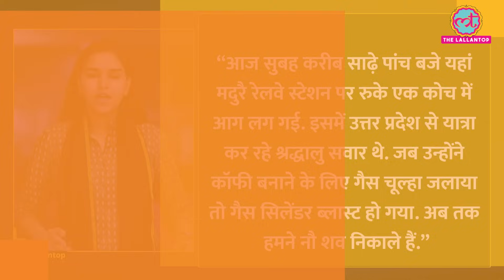Tamil Nadu Train Accident में Lucknow के 9 लोगों की मौत, कोच में आग लगने से बड़ा हादसा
A fire broke out in a tourist coach of a train that was en route from Lucknow to Rameshwaram near Madurai railway station, leaving nine people dead and 20 others injured.